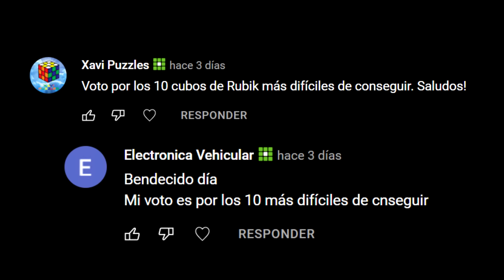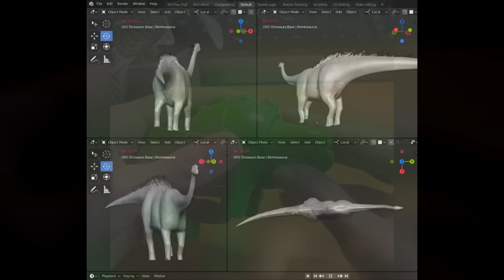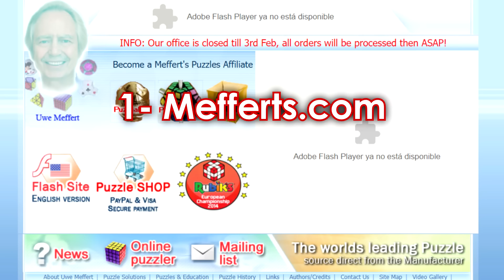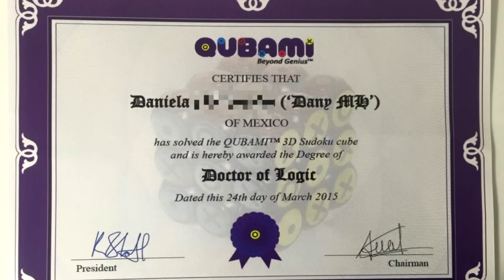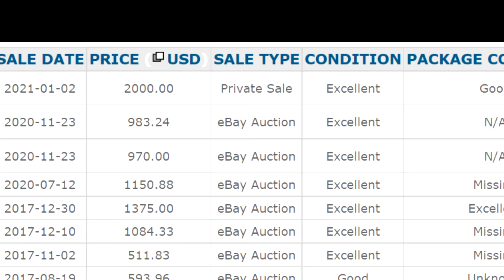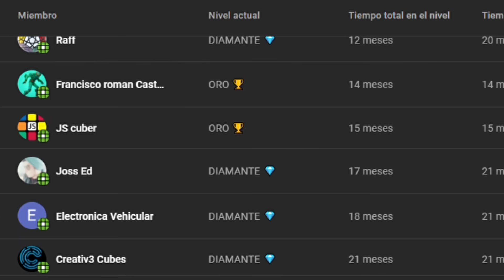10 CUBOS de Rubik IMPOSIBLES de conseguir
Y gracias a los miembros del canal por hacer posible este video:
Joss Ed | Raff | Hafizam Zainal | Guillermo Mejía
Francisco Roman | Grego Irusta | JS Cuber | Ismael Enrique
Rolando Oyarzo Maldonado | José Israel García

En este video veremos los cubos de Rubik más difíciles de obtener, desde la Time Machine Smaz y la Golden Gear Ball, hasta el Hungarian Dogic y el Red Ghost Cube de Mefferts.